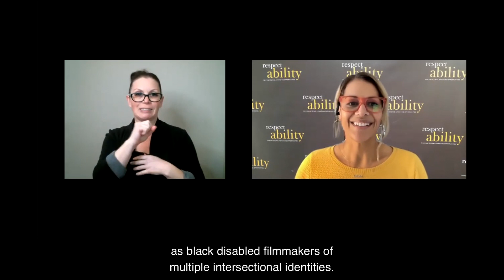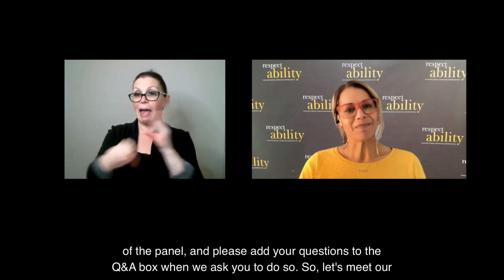"Black Excellence" - A Celebration of Black Disabled Filmmakers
In recognition of Black History Month 2023, RespectAbility was excited to continue our "Black Excellence" series featuring a conversation with Black and Disabled filmmakers in our network who discussed their film work and creative careers. Moderated by Diane J. Wright (Writer and Development Consultant), we also amplified the work of featured panelists Juliet Romeo (Filmmaker and Festival Programmer), Cashmere Jasmine (Writer and Director), Nikki Bailey (Performer, Author, and Producer), Erika Ellis (Writer), Nasreen Alkhateeb (Filmmaker), and Tameka Citchen-Spruce (Filmmaker).